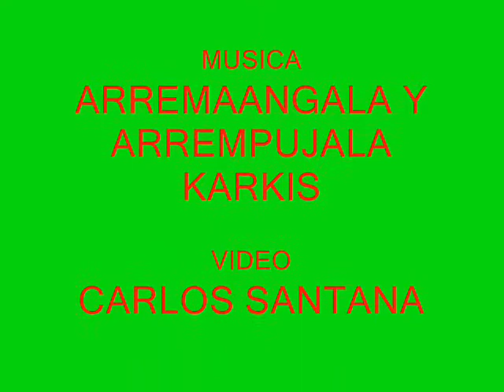el baile de la suerte 2009 10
buen video